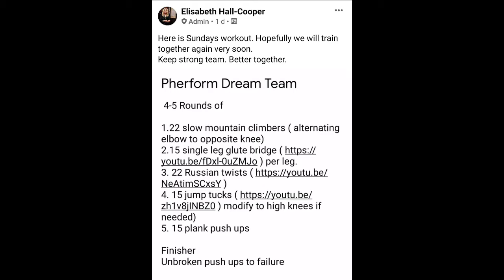BEACH WORKOUT BY; PHERFORM DREAM TEAM 4 ROUNDS TO SAY NO.-faithness fit-